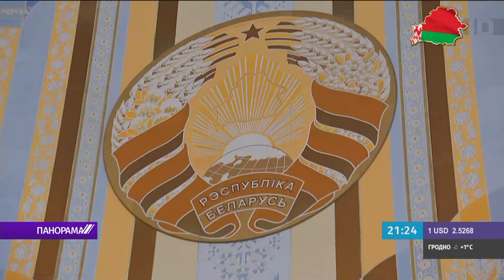Лукашенко о беглых: это посмешище полное, их план получить финансирование.Панорама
Подводить черту под новациями в Конституцию Беларуси – ещё рано. Её подведёт группа экспертов и широкое общественное обсуждение. В ходе совещания  Александр Лукашенко буквально подталкивал членов Комиссии и рабочей группы к спору, в котором должна родиться истина. Альтернативные позиции прозвучали, но касались они не фундамента, по нему уже есть согласия. Суть и смысл дискуссии — как избирать народное вече, как сбалансировать ветви власти, как не утратить управляемость на этапе перехода от действующей к обновлённой Конституции.